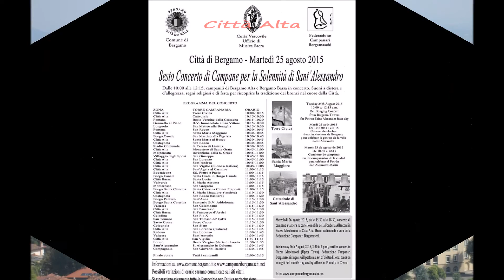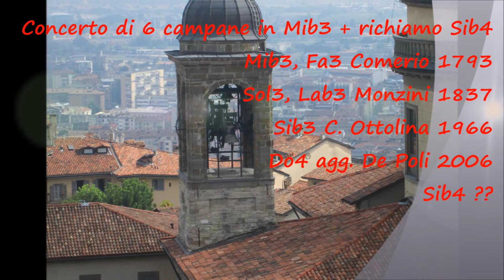Sesto concerto di campane per la Solennità di S.Alessandro, Bergamo (BG) - Cattedrale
Cattedrale di S. Alessandro Martire, Bergamo Alta.

Concerto di 6 campane in Mi♭³ + richiamo Si♭⁴
Mi♭³, Fa³ Comerio 1793
Sol³, La♭³ Monzini 1837
Si♭³ Carlo Ottolina 1966
Do⁴ agg. De Poli 2006
Si♭⁴ ???

Concerto solenne a 6 campane (in elettrico-manuale) in occasione del “Sesto concerto di campane per la Solennità di Sant’Alessandro”, promosso dalla Federazione Campanari Bergamaschi in occasione della ricorrenza di S. Alessandro patrono della diocesi e della città di Bergamo.

Martedì 25/08/2015, ore 10:15.